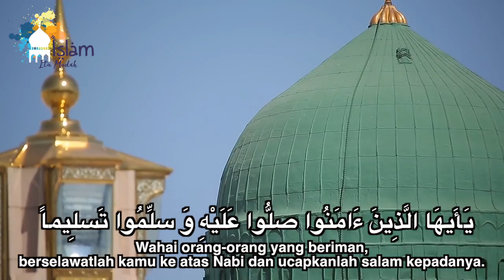JOM SELAWAT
Allah swt berfirman:

إِنَّ اللَّهَ وَ مَلَئكتَهُ يُصلُّونَ عَلى النَّبىّ‏ِ يَأَيهَا الَّذِينَ ءَامَنُوا صلُّوا عَلَيْهِ وَ سلِّمُوا تَسلِيماً

“Sesungguhnya Allah dan para malaikat-Nya berselawat ke atas Nabi; wahai orang-orang yang beriman, berselawatlah kamu kepadanya dan ucapkan salam kepadanya.” (Al-Ahzab/33: 56)

Daripada Abu Aus bin Aus RA bahawa Rasulullah SAW bersabda : Sesungguhnya di antara hari yang paling mulia bagi kamu semua ialah hari jumaat, oleh yang demikian hendaklah kamu semua memperbanyakkan membaca selawat kepadaku pada hari itu, kerana sesungguhnya ucapan selawat kamu semua akan ditunjukkan kepadaku (pada hari kiamat nanti).

(Hadis Riwayat Abu Daud dengan isnad yang sahih)

Huraian Hadith:

1. Hari jumaat merupakan hari yang paling digalakkan kepada kita supaya memperbanyakkan beramal, kerana itu penuh dengan keberkatan dan kebaikan seperti yang dijanjikan oleh Rasulullah SAW.

2. Untuk mengerjakan amal kebajikan janganlah ditangguh-tangguh dan mengira masa, kerana setiap amal yang baik akan dibalas dengan ganjaran pahala.